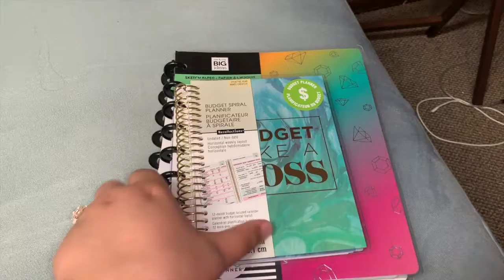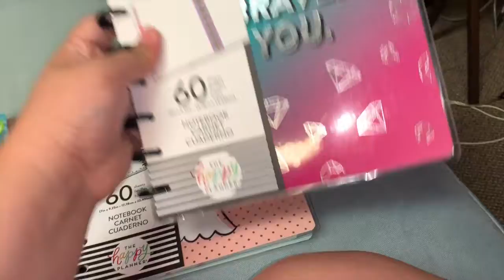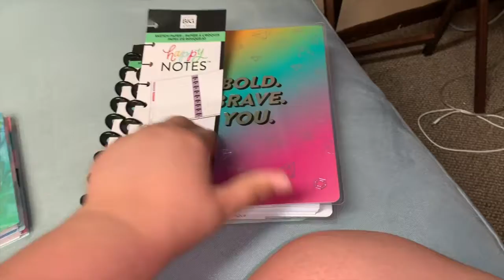MICHAELS HAUL/VLOG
Instagram olivialovesbeauty
snapchat olivialovesyt
Pinterest paigerocker